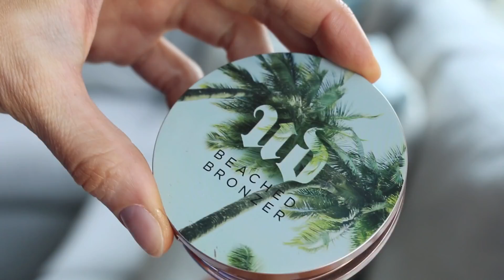MAKEUP HAUL! Sephora, Drugstore, & MORE!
YO -- so apparently the MAC x 15 palette is indeed $85CAD ... When I purchased the palette there was a line across the $85 and the price read $65 in blue text. WAS IT A ONE DAY SALE?! WAS IT A GLITCH? I do naaattttt know but I am sorry for feeding ye false info! :(

Use the code "ALLANA" for a free tanning mitt with your Loving Tan purchase!

Allana Davison
Calgary AB,
T2H 2W2

Products Mentioned:
MAC Neutral Warm Palette
MAC Burgundy x 9 Palette
Covergirl TruNaked Nudes Palette
Covergirl TruBlend Primer for Dry Skin
Physicians Formula Organic Wear Light BB Cream
Annabelle Twist Up Lip Crayons (Plump It Up, Kinky Pink, Fuschianista)
Bobbi Brown Electric Pink Art Stick
Burberry Kisses English Rose Lipstick
*OFRA x MannyMua Liquid Lipstick Aries, Charmed, and Hypno
Urban Decay Bronzed Beached Bronzer
Urban Decay Sin Afterglow Highlighter
Origins Drink Up Intensive Overnight Mask (bless)
Bumble and Bumble Pret-A-Powder
Cover FX Correct Click Correctors (Peach and Green)
Makeup Forever Pro Sculpting Palette #20

Products with an '*' are PR samples

What I'm wearing:

Top: Aritzia
Rings: Windsorstore
Makeup: MAC Warm Neutral Palette, Tarte Lights Camera Lashes Mascara, Dior Blackout Mascara, Sephora #05 Brow Pencil & ABH Clear Brow Gel, UD Bronzed Beached Bronzer, UD Sin Highlighter, MAC Warm Soul Blush, OFRA Americano Liquid Lipstick

Lighting: Diva Super Nova Ring Light + 2 soft box lights (misc on amazon)

FTC: This video is not sponsored and ALL opinions are ALWAYYYSSSS my own.